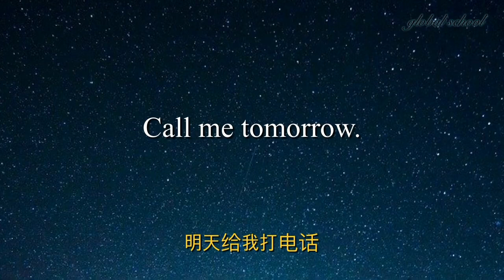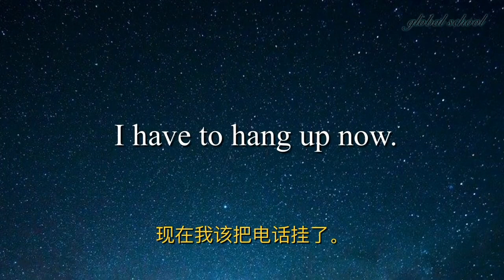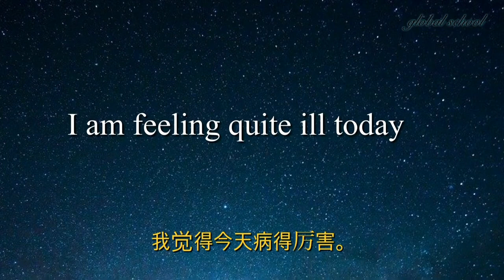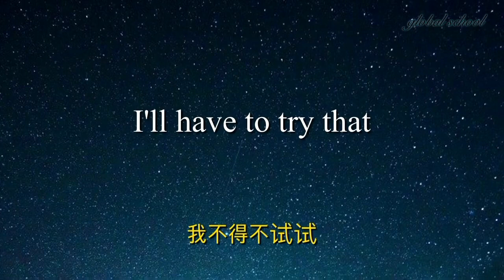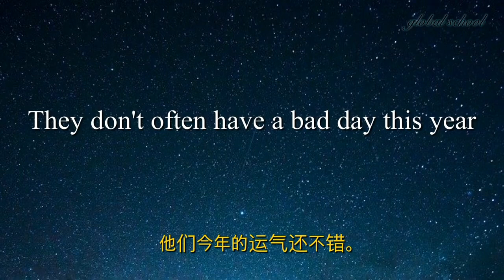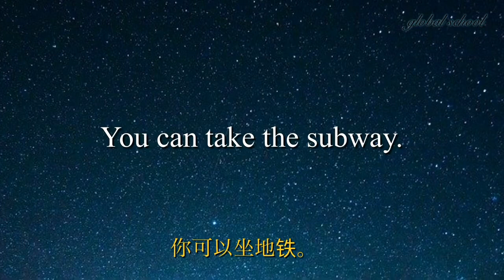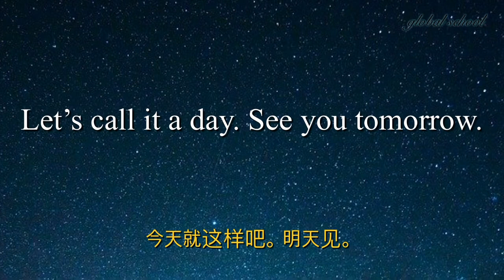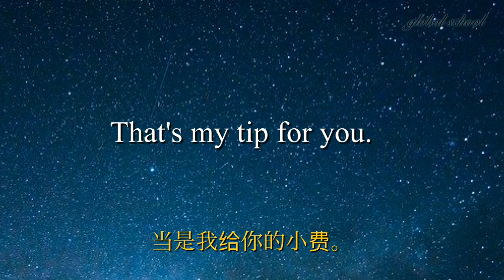地道英语日常对话练习-简单英语 会话聴力練習